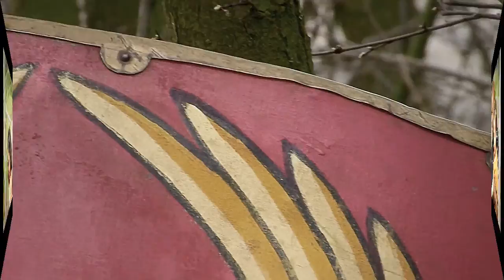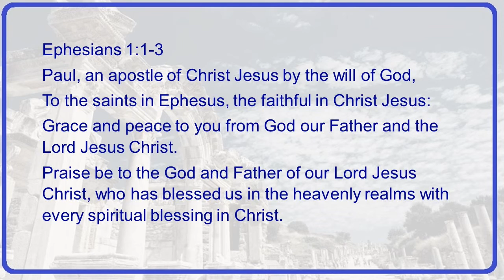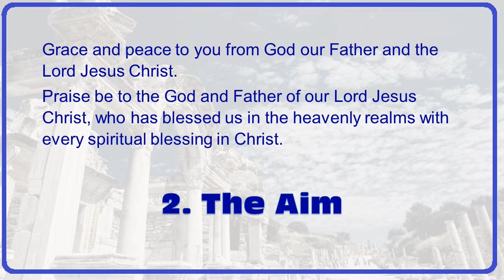April 21st Morning Moments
Join Pastor Wes as we begin a study in Ephesians!